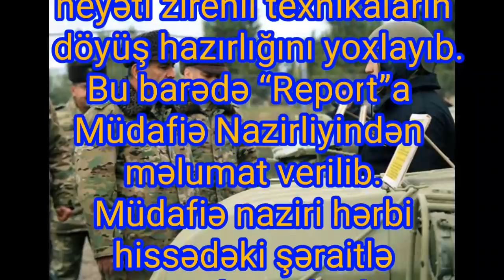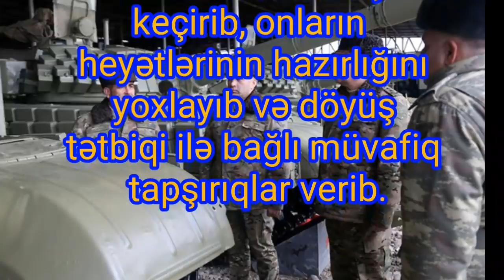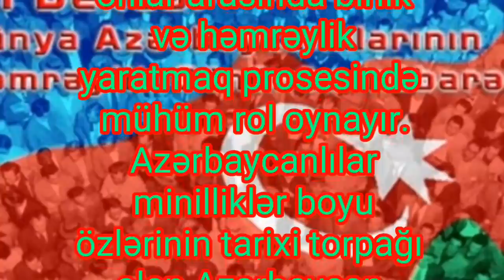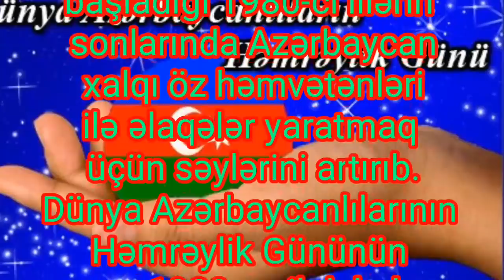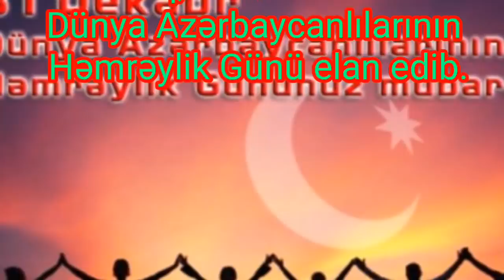SON DƏQİQƏ!_31.12.2018 - TƏCİLİ XƏBƏRLƏR!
Azərbaycan Prezidenti, Silahlı Qüvvələrin Ali Baş Komandanı İlham Əliyevin tapşırığına əsasən, cəbhəboyu zonada olan Müdafiə naziri general-polkovnik Zakir Həsənov və nazirliyin digər rəhbər heyəti zirehli texnikaların döyüş hazırlığını yoxlayıb.
Bu barədə “Report”a Müdafiə Nazirliyindən məlumat verilib.
Müdafiə naziri hərbi hissədəki şəraitlə tanış olaraq hərbi texnikalara baxış keçirib, onların heyətlərinin hazırlığını yoxlayıb və döyüş tətbiqi ilə bağlı müvafiq tapşırıqlar verib.
31 dekabr Dünya Azərbaycanlılarının Həmrəylik Günü kimi qeyd olunur.
Bu gün dünyada 50 milyondan çox azərbaycanlı yaşayır.
Bu bayram ayrı-ayrı ölkələrdə yaşayan azərbaycanlılarla əlaqələr qurmaq, onlar arasında birlik və həmrəylik yaratmaq prosesində mühüm rol oynayır.
Azərbaycanlılar minilliklər boyu özlərinin tarixi torpağı olan Azərbaycan ərazisində yaşayaraq, bəşər sivilizasiyasına böyük töhfələr veriblər.
Uzun bir dövr Vətəndə yaşayan azərbaycanlılar başqa ölkələrdə məskunlaşmış həmvətənləri ilə görüşmək, əlaqələr yaratmaq imkanından məhrum olublar. Keçmiş SSRİ dövlətinin qadağaları qardaşın qardaşla görüşməyinə imkan verməyib. Sovet rejiminin zəifləməyə başladığı 1980-ci illərin sonlarında Azərbaycan xalqı öz həmvətənləri ilə əlaqələr yaratmaq üçün səylərini artırıb.
Dünya Azərbaycanlılarının Həmrəylik Gününün əsası 1989-cu il dekabrın axırlarında Naxçıvanda sərhədlərin (SSRİ-İran sərhədləri) açılması zamanı qoyulub.
1991-ci il dekabrın 16-da Naxçıvan Muxtar Respublikasının Ali Məclisinin sədri Heydər Əliyev dünya azərbaycanlılarının birliyini yaratmağın əhəmiyyətini nəzərə alaraq, dekabrın 31-ni Dünya Azərbaycanlılarının Həmrəylik Günü elan edib.
Rusiya Prezidenti Vladimir Putin Yeni il münasibətilə Ermənistanın üçüncü prezidenti Serj Sərkisyana təbrik məktubu ünvanlayıb.
Publika.az Teleqraf.com-a istinadən xəbər verir ki, Rusiya prezidenti bir sıra sabiq prezidentləri, o cümlədən, Ermənistanın keçmiş prezidentini təbrik edib.
Qeyd edək ki, daha əvvəl Putin hazırda həbsdə olan Ermənistanın ikinci prezidenti Robert Koçaryanı Yeni il münasibətilə təbrik etmişdi.
Xatırladaq ki, dekabrın 27-də Ermənistanın baş naziri vəzifəsini icra edən Nikol Paşinyan Rusiyaya işgüzar səfər edib. O, Moskvada Rusiya Prezidenti Vladimir Putinlə görüşüb.